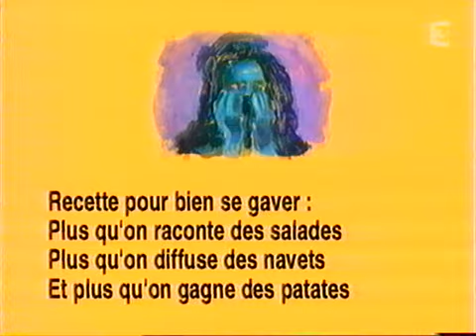Strip-Tease: L'electron libre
bon films !